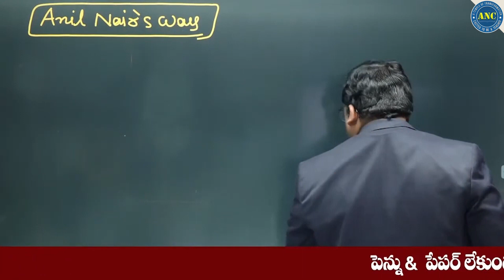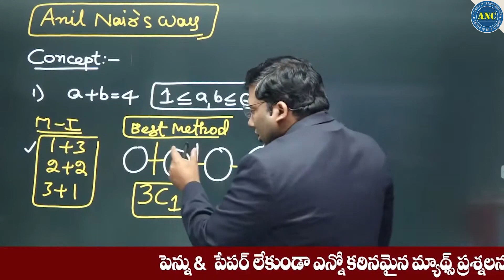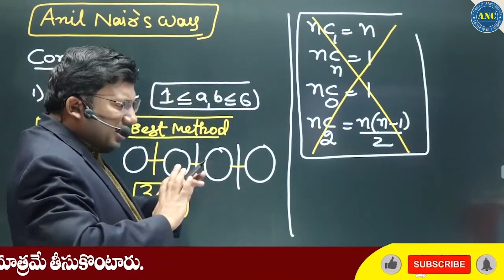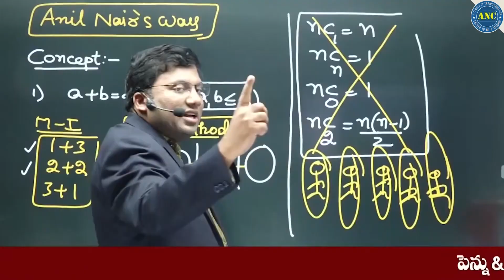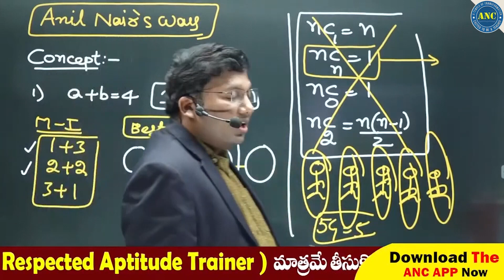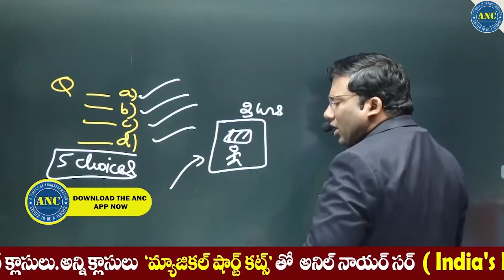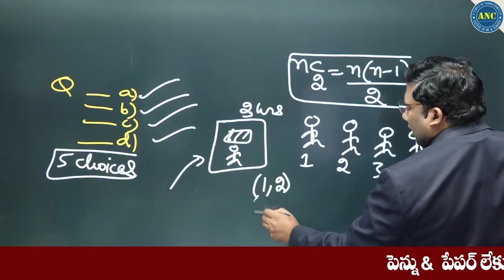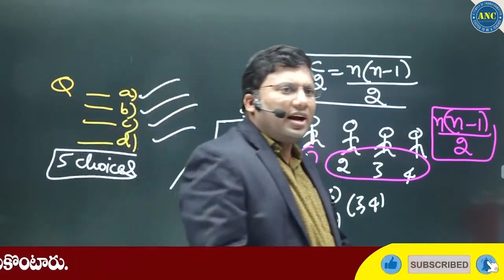Maths Tricks For Fast Calculation | Probability Math For Competitive Exam | Anil Nair | Suman Tv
25000+ Enrolled students in video course( Fastest growing Edutech Company in India with zero advertisements)
-300+ IIM converts- Only Institute which produced serial 100%lers in Asia's toughest exam CAT for more than 6 yrs .
-Streamlined Curriculum

Happy Learning
-Team ANC